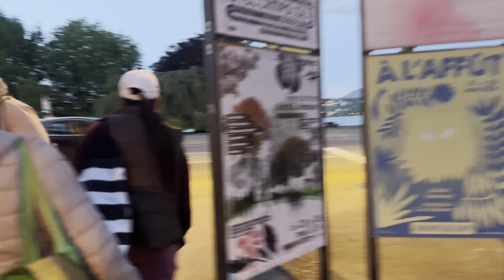Biglaan picnic sa lake sade